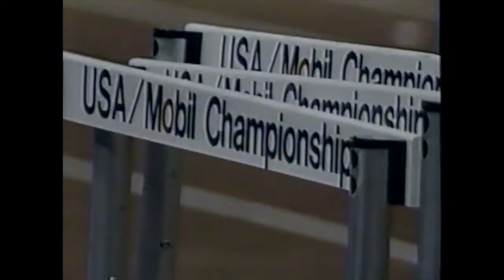Men's 55m Hurdles Semi-Finals - 1987 USA Indoor Championships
USA Mobil Indoor Track and Field Championships

Men's 55m Hurdles Semi-Final Results:
Semi-Final #1 Results (top 3 qualify for finals):
     1)  Stephane Caristan
     2)  Cletus Clark
     3)  Greg Foster
     4)  Andrew Parker
     5)  Keith Talley
     6)  James Purvis

Semi-Final #2 Results (top 3 qualify for finals):
     1)  Mark McCoy
     2)  Tonie Campbell
     3)  Arthur Blake
     4)  Albert Lane
     5)  Dirk Morris
     6)  Sansiski Daniels